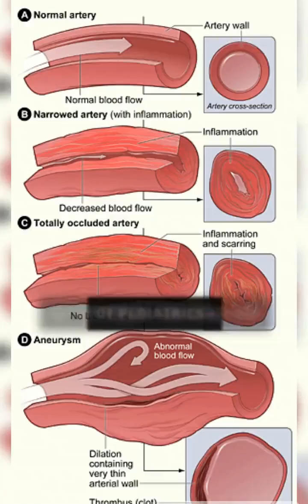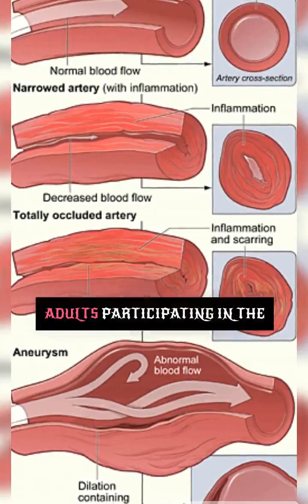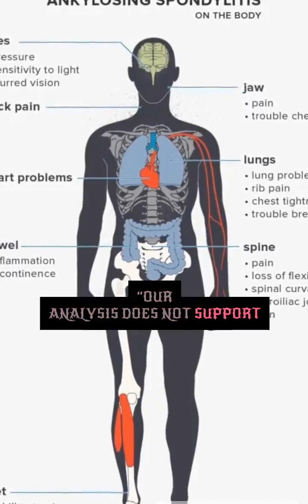The Inflammatory Question Red Meat Might Not Be So Bad for You After All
A Controversial Perspective: Recent research challenges the notion that red meat is harmful to your health.
Reevaluating Health Risks: New findings are prompting a reevaluation of the health risks associated with red meat consumption.
Emerging Evidence: Studies are uncovering surprising evidence that red meat might not be as detrimental as once believed.
The Red Meat Debate: The debate over the health effects of red meat continues to evolve.
Reconsidering Conventional Wisdom: Experts are now reconsidering long-held beliefs about red meat's impact on health.
Exploring Inflammation: The study delves into the potential link between red meat consumption and inflammation.
A Paradigm Shift: These findings could lead to a significant shift in how we view red meat in a healthy diet.
The Inflammatory Factor: Researchers are examining whether red meat truly contributes to inflammation in the body.
Contradictory Evidence: Some data suggests that the link between red meat and inflammation may not be as straightforward as previously thought.
Rethinking Dietary Guidelines: This research could prompt changes in dietary guidelines related to red meat consumption.
Unpacking the Data: Scientists are carefully unpacking data to better understand the potential health effects of red meat.
Inflammatory Biomarkers: The study focuses on specific biomarkers associated with inflammation in relation to red meat consumption.
A Complex Relationship: The relationship between red meat and inflammation appears to be multifaceted.
Health Implications: The findings could have significant implications for public health recommendations.
Nutrient Content: Researchers are also considering the nutritional content of red meat in their evaluation.
Dietary Patterns: The study takes into account how red meat fits into broader dietary patterns and lifestyles.
Lifestyle Factors: Lifestyle factors, such as exercise and overall diet, are being considered in the assessment.
Differing Perspectives: Experts have varying opinions on the impact of red meat on inflammation.
Quality Matters: The quality and preparation of red meat may play a role in its health effects.
Longitudinal Studies: Some studies are examining the long-term effects of red meat consumption on health.
Confounding Factors: Researchers are controlling for potential confounding factors in their analysis.
Personalized Nutrition: The findings may support the idea that nutritional needs vary from person to person.
Consideration of Moderation: The results suggest that moderation may be key when it comes to red meat consumption.
Further Research Needed: The current state of research leaves room for additional studies to confirm or refute these findings.
Evolving Dietary Recommendations: This research could contribute to evolving dietary recommendations and guidelines related to red meat consumption